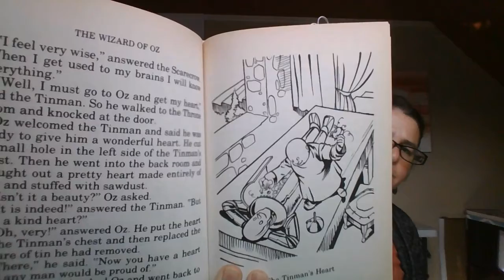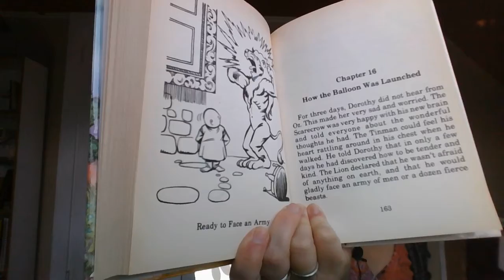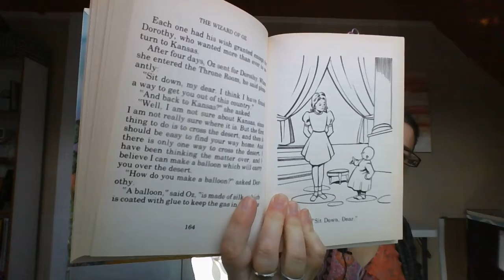The Wizard of OZ Chapters 15 & 16